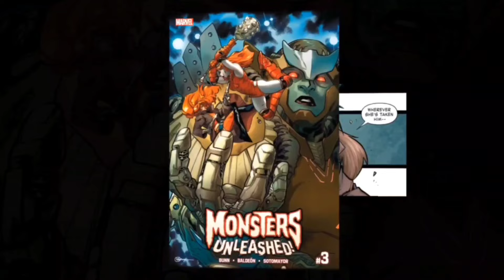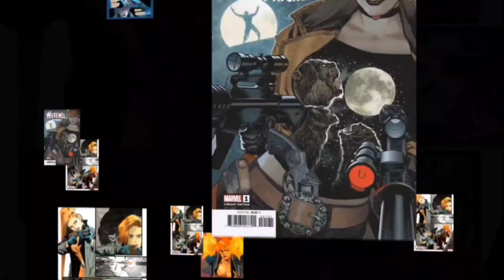Who is Marvel's Elsa Bloodstone? Monster Hunting is in her Blood.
Discover the origin story and powers of Elsa Bloodstone, Marvel's British-born monster hunter. Learn about her first appearance, family background, Bloodgem empowerment, and unique abilities. Follow her journey from a brutal upbringing imposed by her father, Ulysses Bloodstone, to becoming a formidable warrior and member of several superhero teams. Find out how she navigates battles against monsters, reality warps, and her complex relationships, including memorable storylines with Deadpool. The video also gives an in-depth look at her capabilities, from superhuman strength and healing factor to her extensive knowledge of magical manuscripts!

00:00 Elsa Bloodstone's Origins and Powers
02:27 Elsa's Harsh Upbringing and Inheritance
03:28 Elsa's Monster Hunting Career and Team Affiliations
03:49 Elsa's Adventures Across Realities
04:51 Elsa's Recent Endeavors and Family Reunion
05:54 Elsa Bloodstone's Impact and Rating